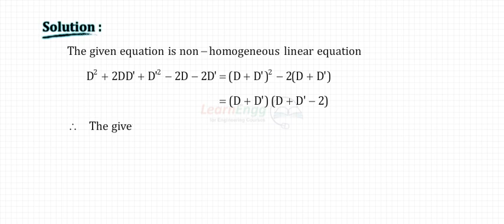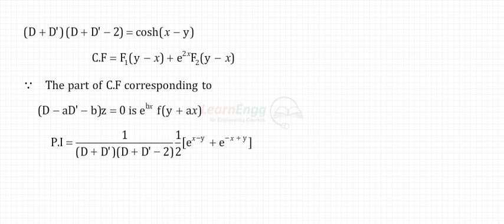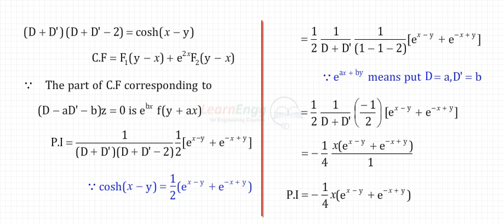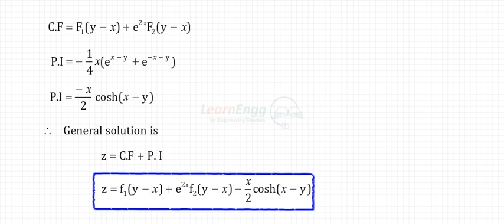Partial Differential Equations II Problem 7